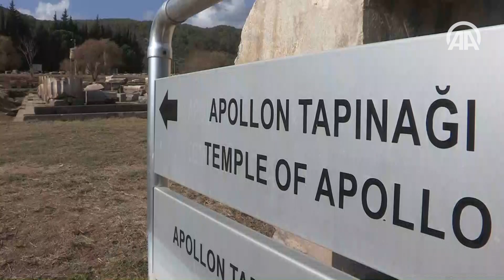Antik çağın kehanet merkezi Klaros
İzmir'in Menderes ilçesinde, antik çağın en eski kehanet merkezlerinden biri olan Klaros'taki kazılarda elde edilen bulgular, inanç turizminin gelişimine katkı sunuyor.